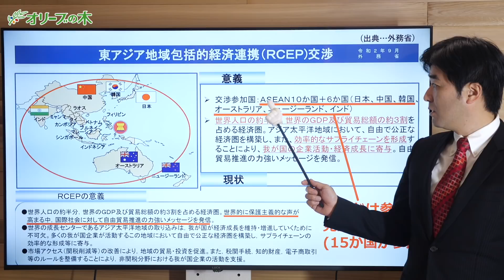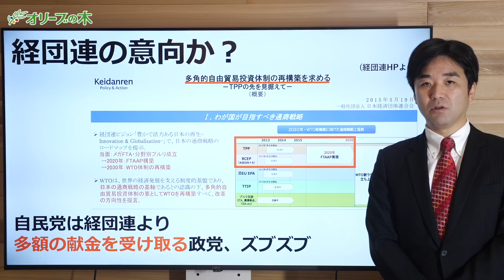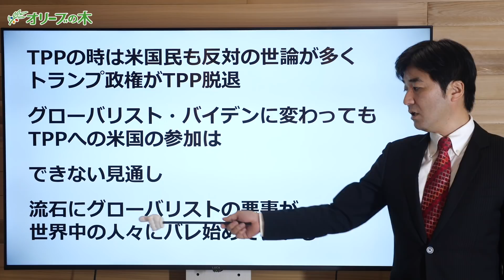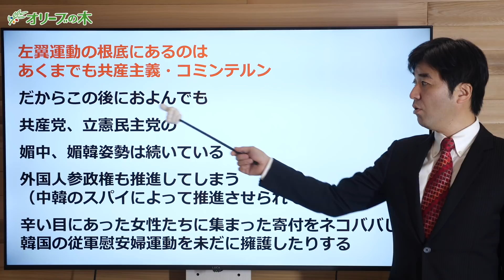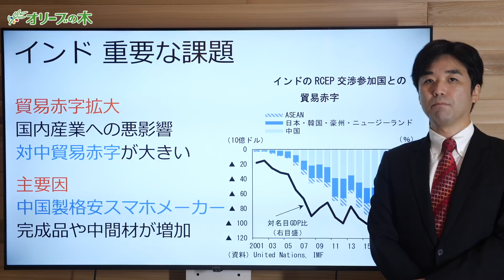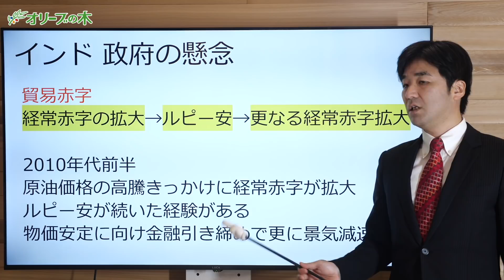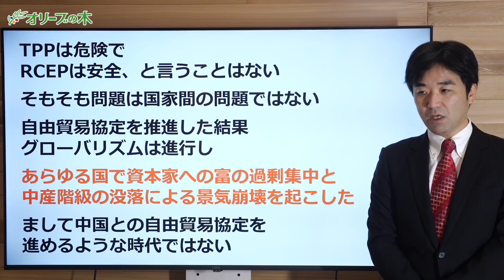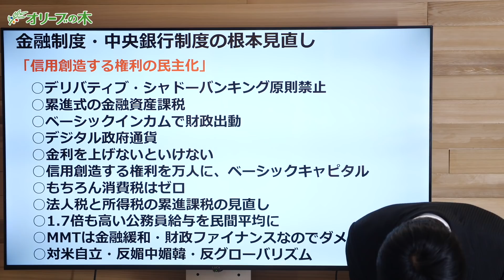【中国・韓国リスク】RCEP、15日にも合意署名へ！移民流入の危険性アリ？インドはすでに離脱【習近平,菅総理,TPP,文在寅,安倍晋三,農業,自由貿易】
第1回　オリーブの木　有志の集い
富士山のふもとで秋冬キャンプ

日時：2020年11月21日(土)~23日(月・祝)　2泊3日
＊1泊の参加も大歓迎
＊1泊の場合は21日(土)~22日(日)がお薦　【黒川代表初日参加予定】

場所：STARMEADOWS　富士ケ嶺高原
山梨県南都留郡富士河口湖町富士ヶ嶺1301

持ち物：【テント用品をお持ちの方】
ご自身のテント用品の持参をお願いします。
【テント用品をお持ちでない方】
【冬用の寝袋・簡易毛布を持参ください。気温０℃から１０℃】
参加費(1名2泊分／概算)：
【テント用品をお持ちの方】　　　 4,000円
【テント用品をお持ちでない方】　6,000円

※キャンプ場代、レンタル用品費用の概算
※飲食代は別途→概算お一人2,500円ぐらい

①21日泊、22日泊
②テントありなし
③交通手段（車で現地、電車で行きたい）
④名前、年齢、住所、電話番号

にご連絡ください。

先着順、数名の募集です。

ーーーー

アマゾン

を書いて

１次選考 書類（履歴書と政策について小論文）
2次選考面接
3次選考代表面接

【社会現象】鬼滅の刃、興行収入で日本歴代トップなるか？驚くべき経済効果！ワンピース超え？

【株価予測】米大統領選後、株価どうなる？日経平均2万5000円台は29年ぶり！中銀総裁更迭で揺れるトルコはどうなる？

ソフトバンクG、中間決算発表！純利益1.8兆円、前年の4.4倍！スライド119枚、うち業績説明わずか2枚

米大統領選、不正選挙疑惑！仰天事象連発の黒幕は中国？困惑する日米大手メディア

中国、デジタル人民元配布開始。FRB・日銀はどう動く？米大統領選挙の影響はあるのか？

【イオン閉店ドミノ開始か？】イオンモール名古屋みなと、来年2月営業終了！4年ぶり赤字575億円！イオンモールに潰された商店街は数知れず

ソフトバンクG株、4日連続大暴落！孫正義社長の「博打」に、投資家も呆れ気味？ナスダック大暴落の原因とは？

イオン、赤字539億円！コロナが原因ではない？イオンモールに潰された商店街は数知れず